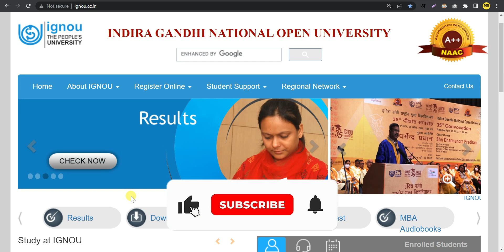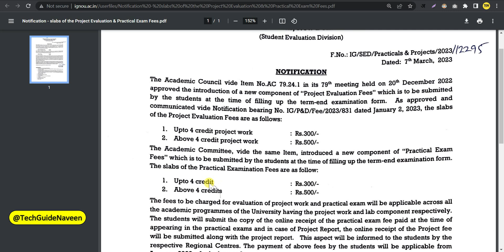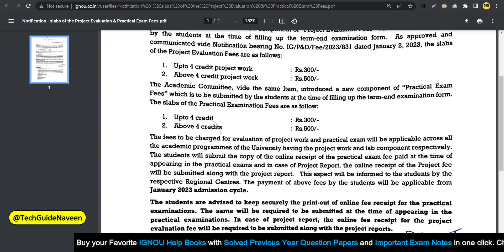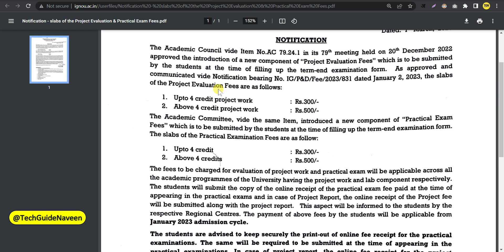(Breaking News) Exam को लेकर इग्नू की एक नई Notice? | IGNOU Exam Form June 2023 | IGNOU Exam Update